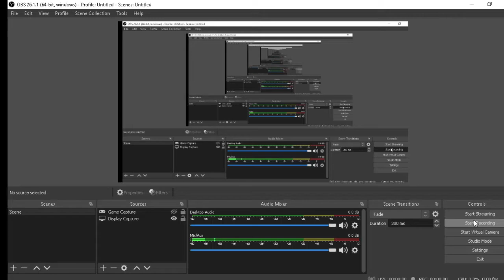can we pls get 95 subs:)